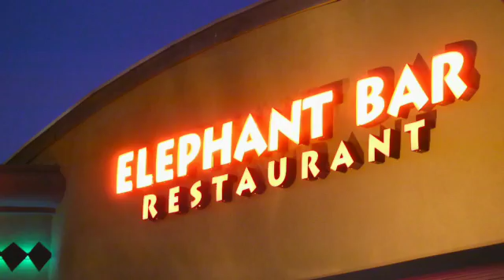Elephant Bar - Overview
With over 45 locations nationwide, Elephant Bar Restaurant provides a casual dining experience like no-other. With a great happy hour, distinctive food quality and over 100 menu items made fresh in-house, Elephant Bar keeps its customers coming back again and again. Elephant Bar Managers experience a culture or belonging in a  positive and friendly work atmosphere where they can continue to develop and grow along with this expanding company. Come find out what makes Elephant Bar different.